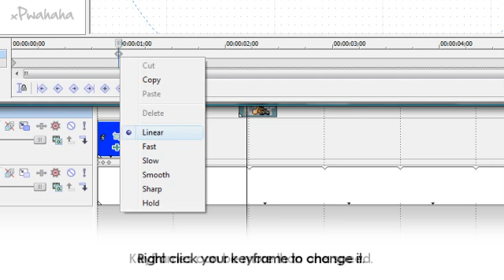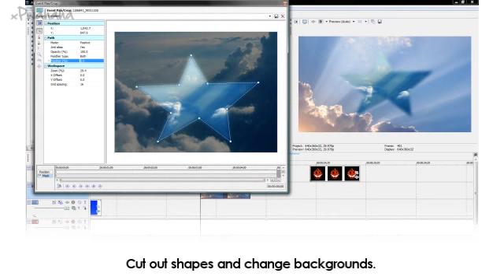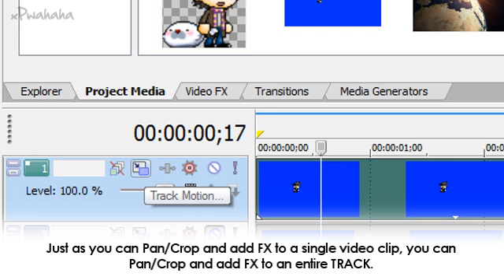Tips #3 Advanced Sony Vegas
16. [3] Advanced Sony Vegas

LEVELS:
[1] Beginner (No prior knowledge needed)
[2] Medium (Basic knowledge of software needed)
[3] Advanced (Very familiar with software)
[4] Expert (Know advanced)

This video does not show you specific effects, rather TOOLS in Sony Vegas that allow you to do them. Advanced effects are mostly self-learn processes, in my opinion. Specific tips on how to do certain effects will come later.

This video wastes NO time explaining how to do things. This is a level 3, so if you dont understand whats going on, you should learn some more basic things first. You should know:
-Keyframing (This should be as easy as breathing now)
-Parent/Child Tracks
-Familiar with tracks/layers

IN THIS VIDEO:
[2] Part One: Basic Pan/Crop Features (0:06)
[3] Part Two: Masking (0:25)
[3] Part Three: Compositing Modes (1:25)
[3] Part Four: Track/Family Motion (2:17)

*Remember, overdose of overlays is boring. No, its not cool. Use your tools and effects wisely.